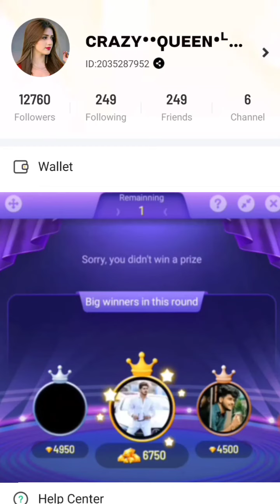Ola party diamond hunt live video! diamond hunt ki New video @Officialangel9 2022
Ola party diamond hunt live video! diamond hunt ki New video ‎@Crazy Queen Ola (RK)   2022